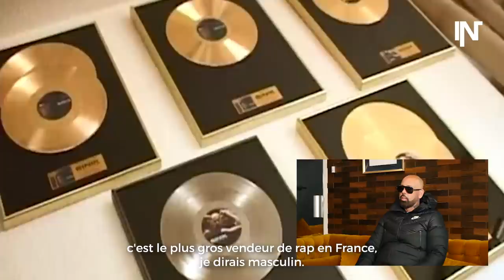SINIK face à lui-même : la retraite, les échecs, les feats refusés, l'album avec Diam's...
À l'occasion de la sortie de son nouvel album "NIKSI", on a retracé la carrière de Sinik dans notre format "Face à lui-même". De son premier morceau, en passant par ses premiers succès, ou son amitié avec Diam's, l'artiste s'est livré avec passion, émotion et franchise sur sa carrière.

00:00 - Intro
00:41 - Sa première mixtape avec Ul'Team Atom
02:13 - "Artiste triste", le lancement en solo
04:17 - Les battles "Dégaine ton style
06:48 - Son couplet d'anthologie sur "Panam Hall Starz"
08:05 - "L'assassin" et le tournant de "En attendant l'album"
10:08 - Son classique "Une époque formidable"
13:23 - L'album commun avec Diam's
16:22 - Le sommet sur "Sang froid" et le contrecoup de la célébrité
20:00 - "Je réalise", le carton avec James Blunt
21:56 - Se relever de l'échec de "Ballon d'or"
24:22 - Sa sortie de la retraite
26:18 - Son nouvel album "Niksi" et la reconnaissance